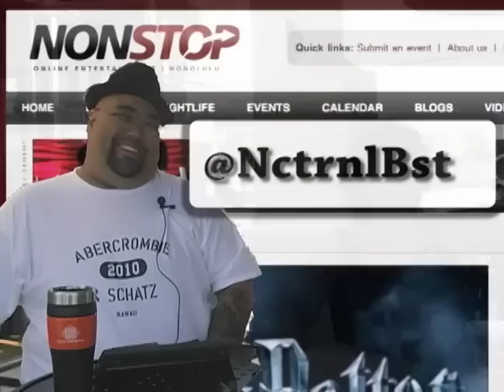Hawaii: In Real Life - Infinity Pacific Photo - Ep XXXIX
Melissa gets some food porn tips from Oscar.